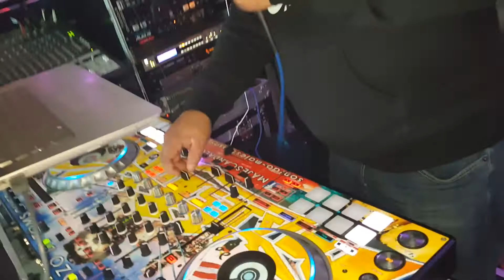SONIDO CONDOR LA CUMBIA PARA TI CHIKITA